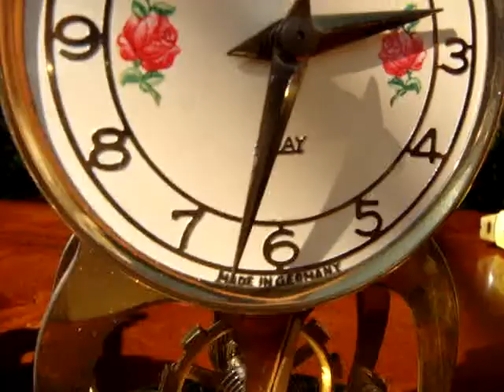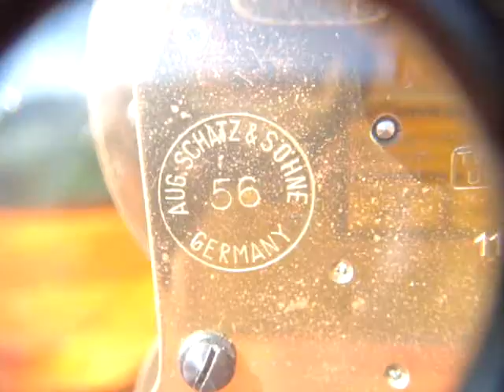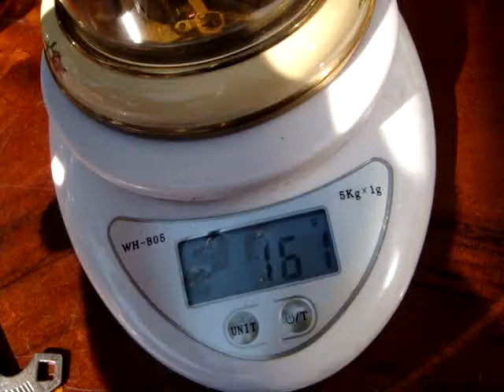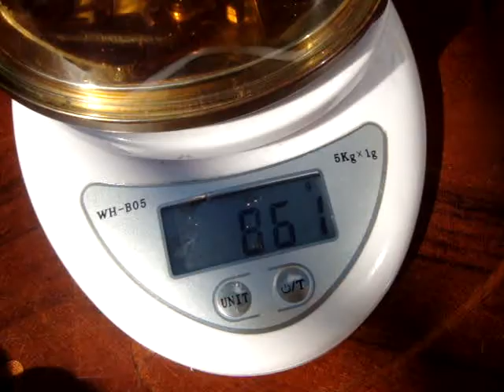2 Small German Vintage Dome Clock Kundo & Schatz Mantle Clock * See Video *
2 Small German  Vintage Dome Clock  Kundo &   Schatz  Mantle Clock * See Video *